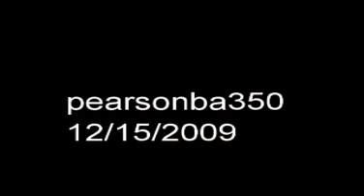Boeing 787 Dreamliner taxi and first flight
Taxi, roll-by, and first take off of Boeing's new 787 Dreamliner.  Taken at Paine Field, Everett, Washington.

I spent the last two and a half years working on the 787 assembly line, and I wasn't going to miss first flight.  This is Boeing's newest design, made mostly of carbon fiber re-inforced plastic, with the new Rolls Royce Trent engines.  Fabulous machine to watch fly, and I love the way the wings feather upwards during flight.  This was really exciting to watch.

I am a second shift worker in the factory, my shift the night before ended at 11pm.  We were on the taxiway at the congregation point by a little after 8am.  The official time I've heard for take off was 10:27pm.  At about 3:25 in the video, you can see a guy with a hand held radio that was tuned into the control tower, so we had a heads up on the proceedings.  The crowd at my location was estimated to be about 18,000 people, all Boeing employees.